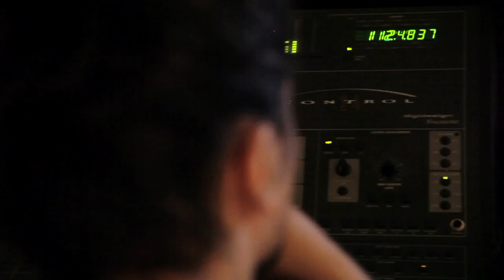Gafieira Miúda | Making Of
Gafieira Miúda presents a gafieira orchestra in a small format, adapted to recreate and transport the audience to the universe of these balls. The dance, origin of this whole story, reappears in the musicians costumes as well as in the energy of the band which leads the public throughout the various dance floors.

Making Of | Gafieira Miúda - Recorded at The Room Estudi ©

TRACKS
01. Batendo a Porta (João Nogueira, Paulo César Pinheiro)
02. Vem Depressa (Crá Rosa)
03. Fita Amarela (Noel Rosa)
04. Pé do Meu Samba (Caetano Veloso)
05. Modificado (Padeirinho)
06. Meu Barracão (Noel Rosa)
07. Além de Acordes (Rodrigo Bezerra, Ana Reis)
08. Não Vou Pra Casa (Antônio Almeida, Roberto Roberti)
09. Sou Eu (Ivan Lins, Chico Buarque)

PERSONNEL (GAFIEIRA MIÚDA)
Ana Rossi [vocals]
Àlvar Monfort [trumpet & flugelhorn]
Alexis Ortega [trombone]
Ramiro Pinheiro [guitar]
Rodrigo Balduíno [electric bass]
Jeffe Otto [drums]
Crá Rosa [percussion (all) & vocals (track 02)]

SPECIAL GUESTS
Pablo Giménez - flute (tracks 01, 03, 08)
Nêga Lucas - vocals (track 03)
Horacio Fumero - double bass (track 06)
Luiz Rocha - bass clarinet (track 06)
Jurandir Santana - electric guitar (track 07)

PRODUCER - Rodrigo Balduino
ARRANGEMENTS - Rodrigo Balduíno & Àlvar Monfort (Track 06 - Rodrigo Balduíno & Luiz Rocha)
RECORDING & MIXING - Gorka Dresbaj (The Room, Barcelona)
MASTERING - Marco Rostagno (Hitmakers Mastering, Barcelona)
ARTWORK - Erica Takenouchi
VIDEOS - Alejandro Antola (Regla 11 Films, Barcelona)
EXECUTIVE PRODUCER - Ramiro Pinheiro